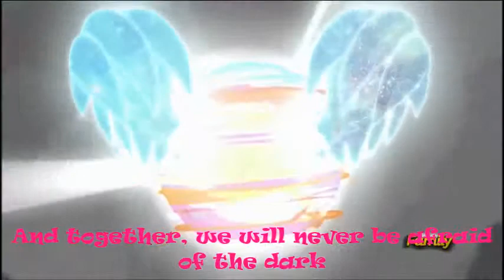Welcome to the show LYRICS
"Got the music in me"